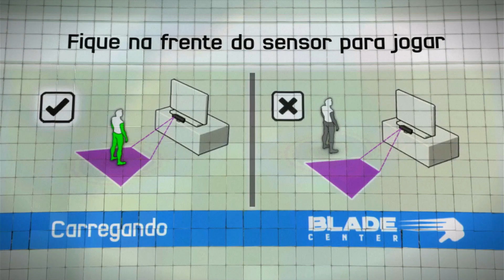Kinect Sports - Tênis de mesa - Mini Games - Gameplay - Kinect - Xbox 360 - 1080p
Gameplay do jogo Kinect Sports no Xbox 360 usando Kinect e jogando os mini games de Tênis de mesa. 🏓

O jogo é todo dublado em PT BR ! 🇧🇷